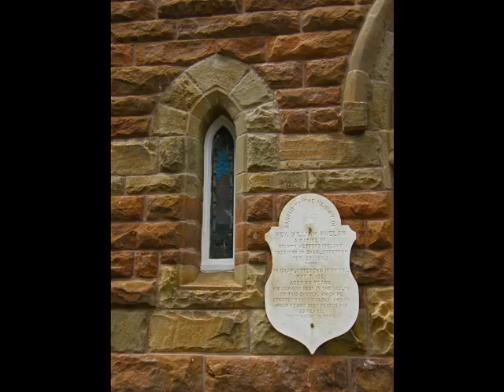St Paul's Church, Sturgeon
Slide show of tree work done at St Pauls Church in Sturgeon, Kings county, Prince Edward Island
Work and photography by Bruno Peripoli at Naturescape Tree Care, Cardigan PEI. Visit naturescapetreecare.com and brunosphotgraphy.com